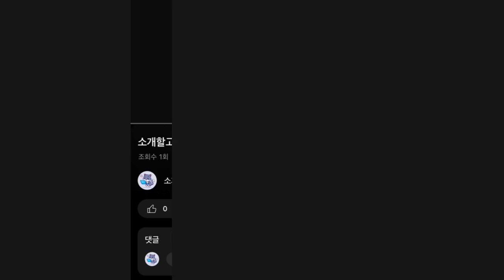2024년 인기 자취 필수템 추천 TOP5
1위 : 코멧 홈 호텔 수건 150g 30수
가격 : 25,690원

2위 : 코멧 홈 접이식 빨래건조대
가격 : 13,990원

3위 : 헤브 재활용 분리수거함 3종 세트
가격 : 7,960원

4위 : 코멧 홈 이동식 트롤리 멀티 빨래바구니 3단
가격 : 17,990원

5위 : 체크 원형 패브릭 접이식 다용도 빨래바구니
가격 : 3,530원